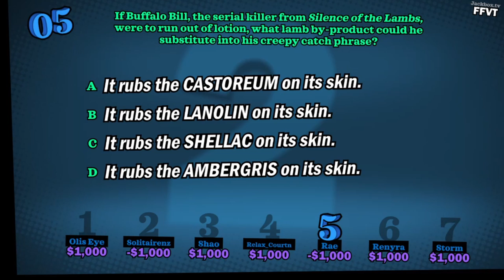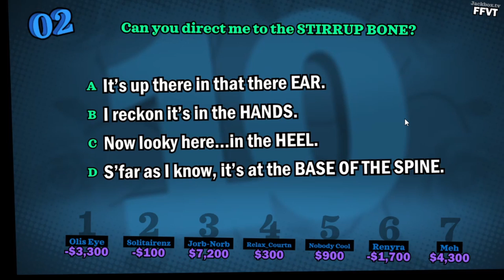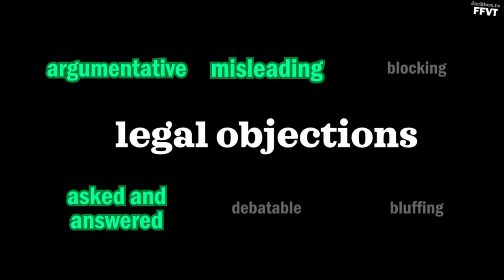You Don't Know Jack - Do You Want To Change Your Name To Sad Kevin?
Kevin!!!

The Crew:

Oli
3AM